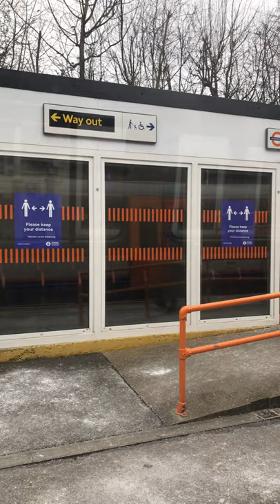London Overground train at Upper Holloway Station